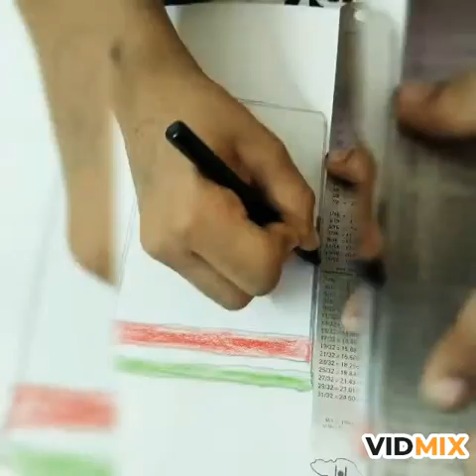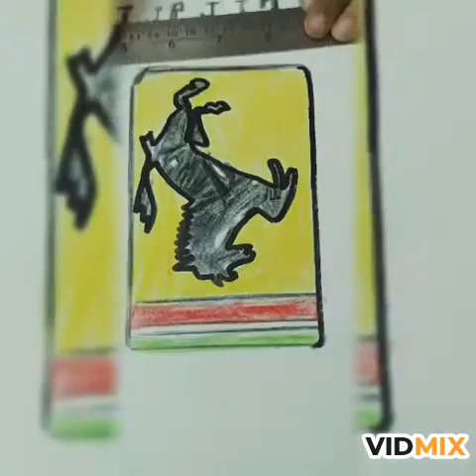How to draw Ferrari Car Logo...step by step...DIY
Ferrari car Logo drawing .Step by step...DIY